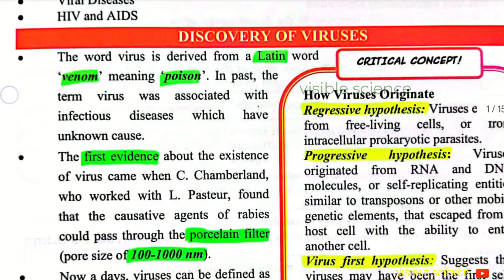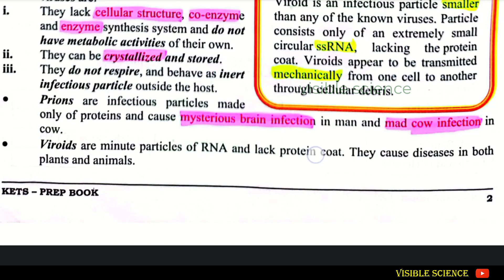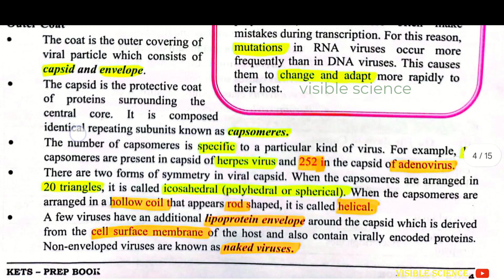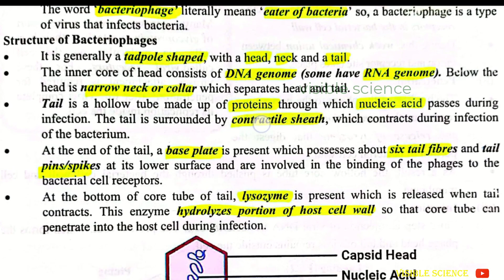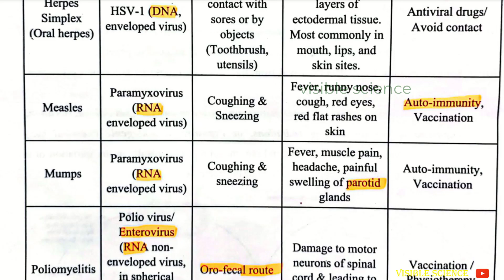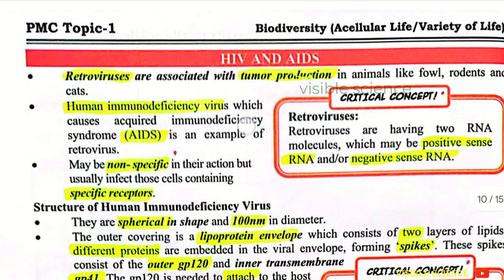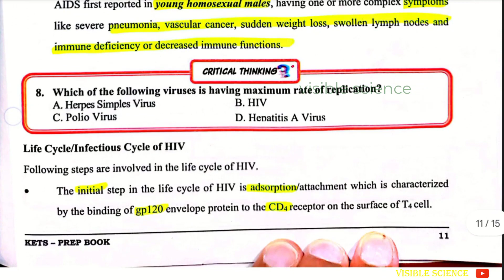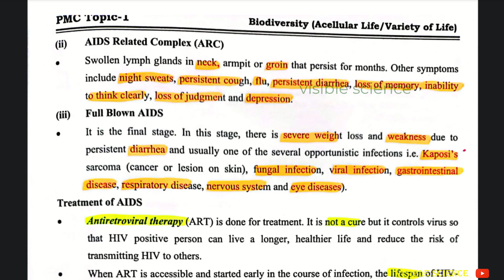acellular life | variety of life | biodiversity | mdcat lecture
video credit for "kips academy"